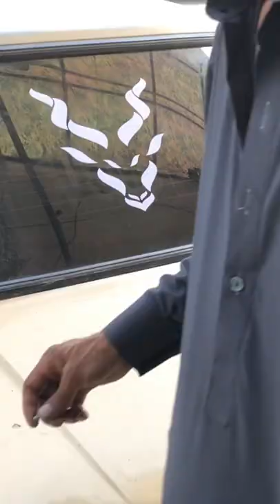CAR BACK GLASS DESIGN MARKHOR STICKER ON BACK GLASS